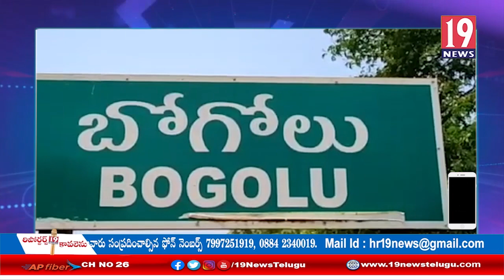శ్రీ వెంకటేశ్వర స్వామి ఆలయంలో బ్రహ్మోత్సవ వేడుకలకు సిద్ధం చేస్తున్న అధికారులు -నెల్లూరు జిల్లా